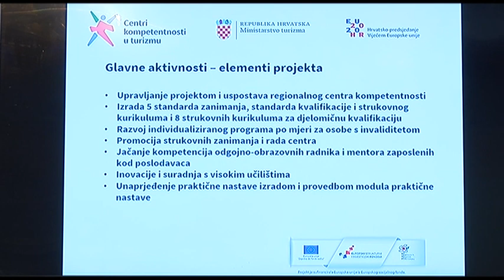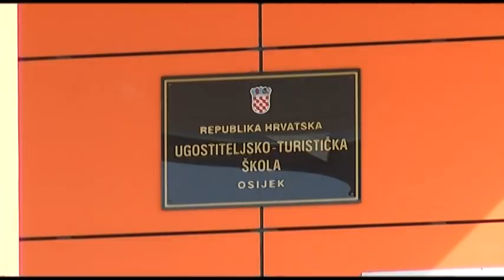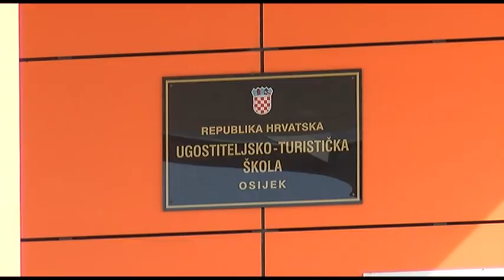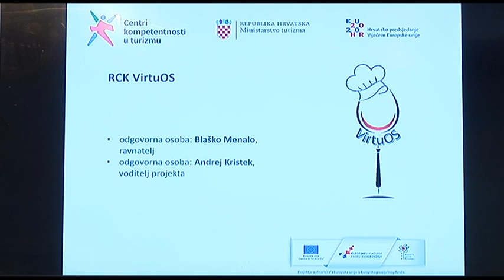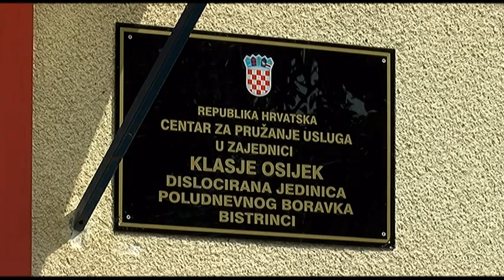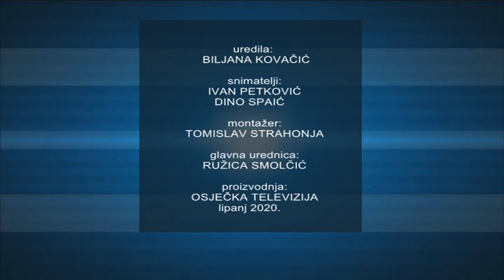IMPULS RAZVOJA 28.06.2020.